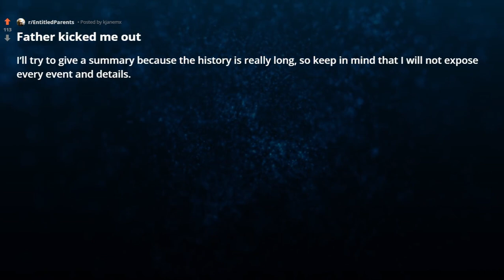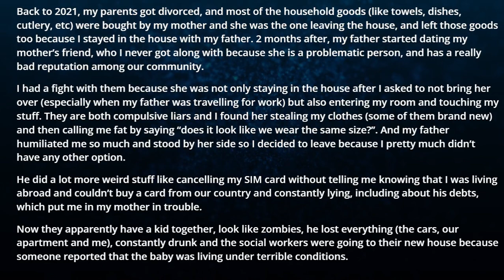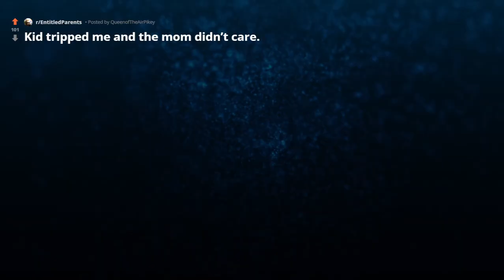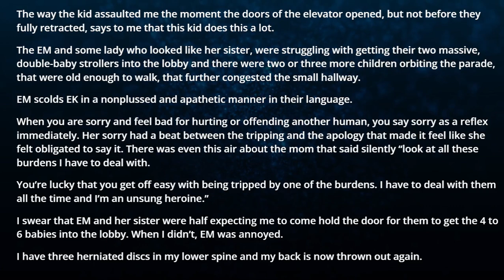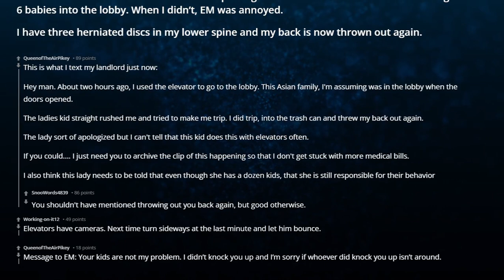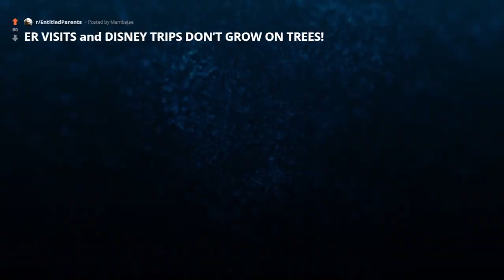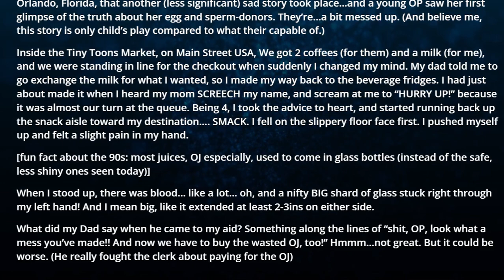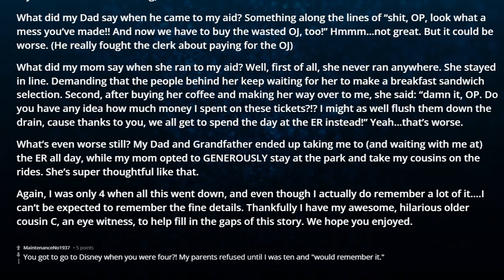r/EntitledParents Father kicked me out reddit stories